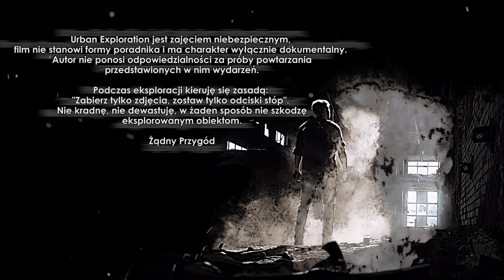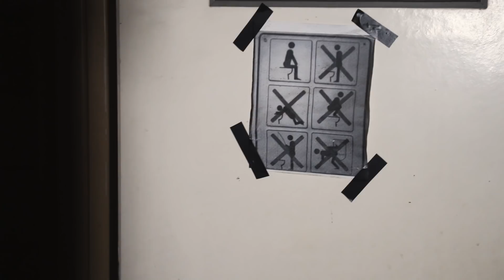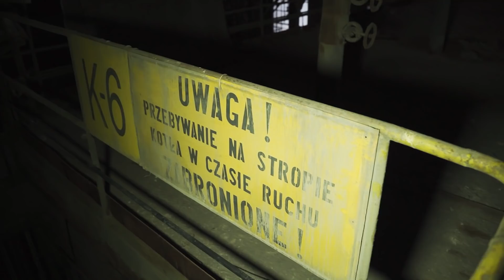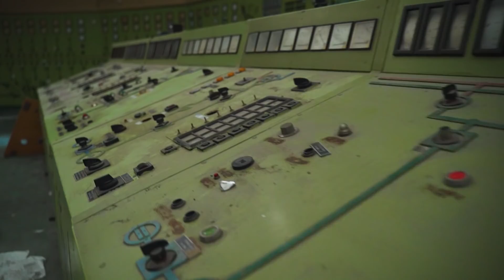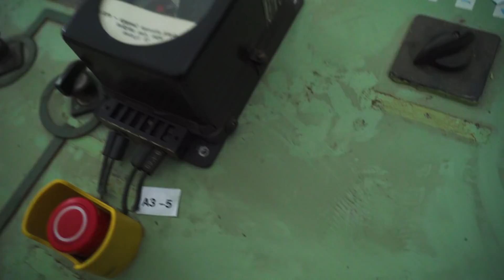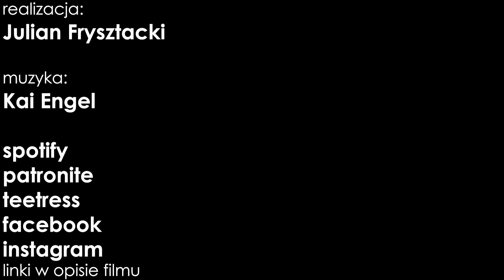WIELKA OPUSZCZONA ELEKTROCIEPŁOWNIA - URBEX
FILM MA WYŁĄCZNIE CHARAKTER DOKUMENTALNY!!!
STANOWCZO ODRADZAM POWTARZANIE AKCJI W NIM PRZEDSTAWIONYCH!!!

Eksploruję opuszczoną elektrociepłownię, gigantyczny, zabytkowy budynek pełen zakamarków i ciekawostek. To właśnie tutaj nagrywano teledysk do utworu Tamagotchi, którego autorami są TACONAFIDE czyli Quebonafide i Taco Hemingway. Ten hit podbił Polskę jakiś czas temu, teraz jednak miejsce w którym nagrywano do niego klip jest w dużej części zniszczone. Mimo wszytko, to co pozostało i tak stanowi sporą gratkę dla miłośników historii i eksploratorów.

Obowiązuje absolutny zakaz podawania lokalizacji w komentarzach.